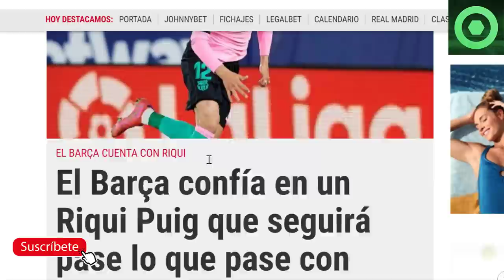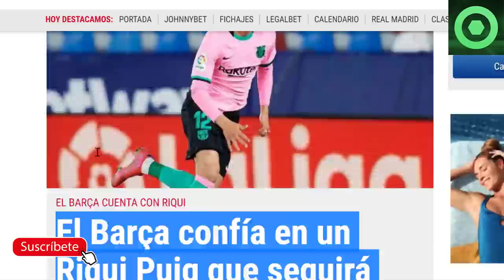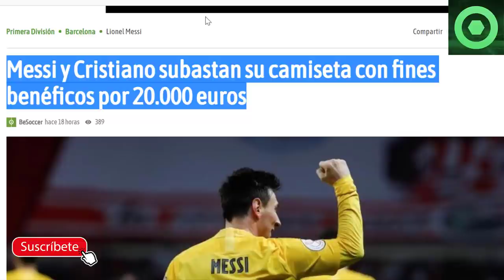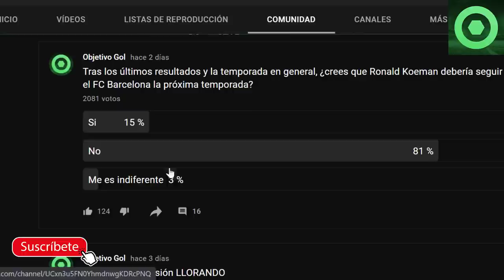🟥¡POR FIN!BUENAS NOTICIAS de RIQUI PUIG🟥MARAVILLOSA NOTICIA de LEO MESSI🔴CONFESIÓN de SERGI ROBERTO🔴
Fuentes:
fcbarcelonanoticias
besoccer
fichajes net